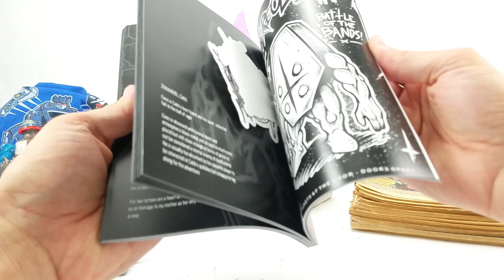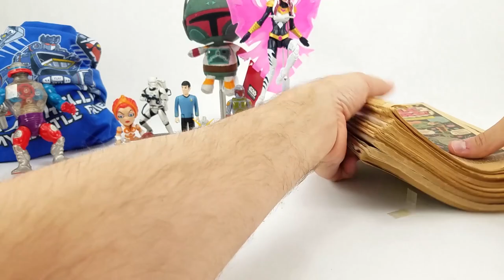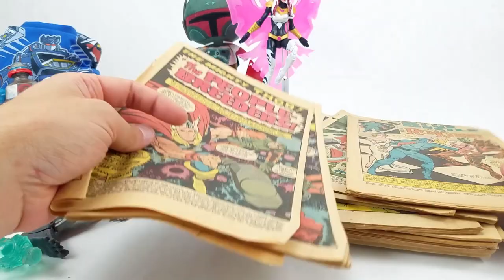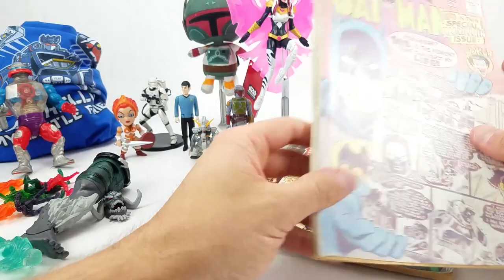PO Box Round-Up (Boba Fett, Lots of Build-A-Figure Pieces) - Dan in the Photobooth #139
Another addition to the Boba Fett collection and another addition to the Boba Sett. Masters of the Universe in a few forms, Power of the Force Obi-Wan makes an appearance (or does he?), a big shirt, some Silver Age comics and a ton of Marvel Legends Build-A-Figure pieces.